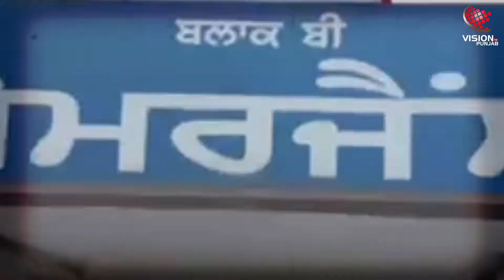ਫਿਰੋਜ਼ਪੁਰ 'ਚ ਦਿਨ-ਦਿਹਾੜੇ ਵਾਪਰੀ ਘਟਨਾ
ਗੋਲੀਆਂ ਮਾਰ ਕੇ ਦੋ ਨੌਜਵਾਨ ਕੀਤੇ ਜ਼ਖਮੀ
ਜ਼ਖਮੀ ਫਰੀਦਕੋਟ ਦੇ ਹਸਪਤਾਲ 'ਚ ਜੇਰੇ ਇਲਾਜ, ਹਾਲਤ ਗੰਭੀਰ